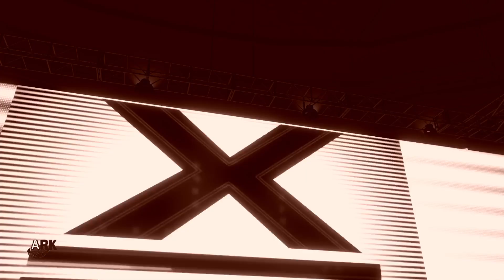ARK Showdown - Princess X VS Tri X_20240222221855